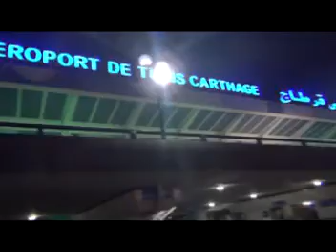AHORA ES CUANDO ES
Aisar y el Expresso de Cuba en el Festival de CUBA EN TUNISIA.